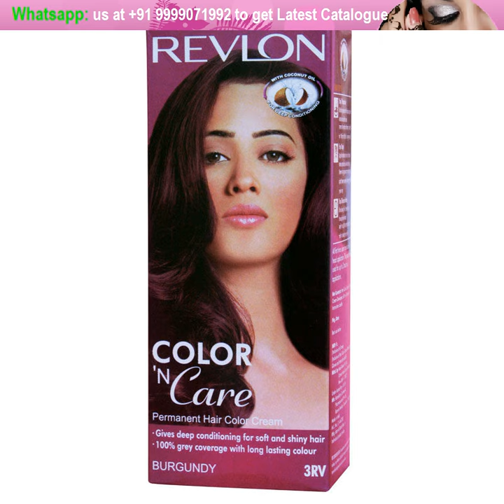MEGA Cosmetics Color Stay Makeup Kit Set and Surprises for hair, skin, lips care box 5